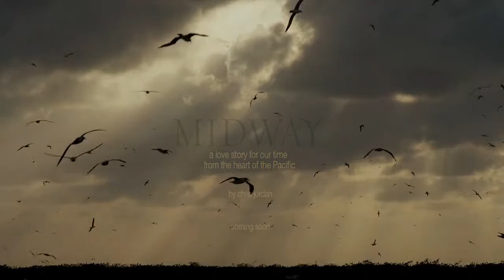give love for Mother Earth